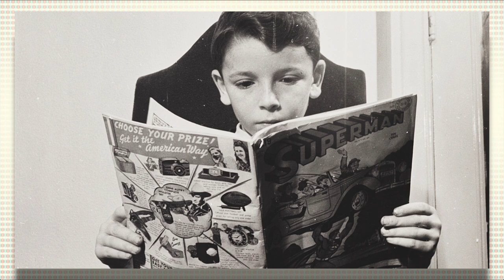What was it that got you started reading comic books?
Everyone started with comic books somewhere... what was your entry point? A look at how we all got here, into comics, and why we changed from being casual readers to collectors.